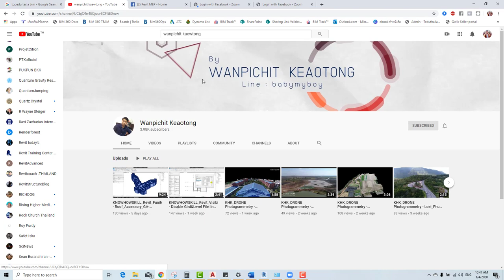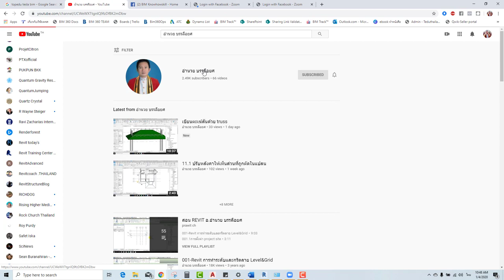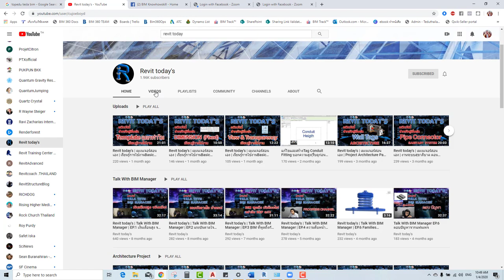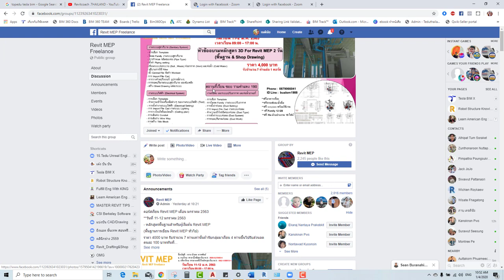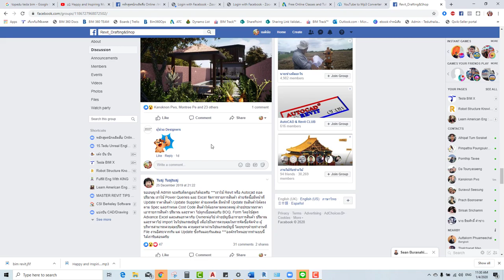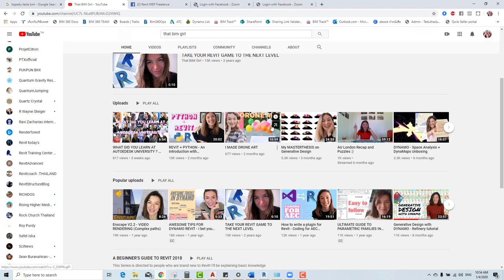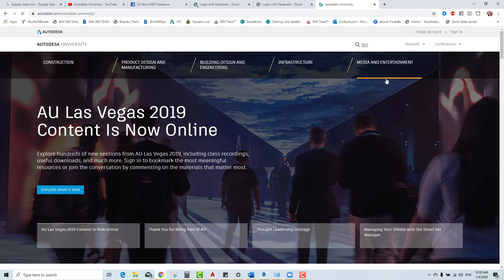รวบรวม 7 อาจารย์คนไทยสอน BIM สอน Revit ใน Youtube และ Facebook